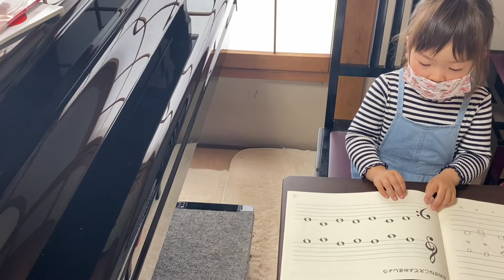音符が読めたよ♪ 年中さん Rinaメソッド Rina音楽教室 秦野市ピアノ教室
子どもの夢中をつくる！
2歳児からの音楽＆知育レッスンで
親子でがんばる力が育つ🌱

秦野市ピアノ教室
Rina音楽教室です🎵

年中さん
音符が読めたよ♪

Rinaメソッドで
レッスン中の
みわちゃん・年中

・ト音記号のドレミ
・ヘ音記号のドシラ

スラスラ読めるようになりました😊

みわちゃん
音符読みも
リズムトレーニングも
一生懸命取り組んでいます♡

Rinaメソッドでは
ピアノを弾く前の
プレピアノレッスンで

音符もリズムも
しっかり理解します♪

ピアノを楽しく弾くための
準備を整えていきますよ🎵

Rina音楽教室では
幼児さんは全員Rinaメソッドで
ピアノを弾く前に必要なこと
音楽（音符やリズム、うた）
知育（ひらがな・かず・空間認識・巧緻性）
をスモールステップで楽しく学んでいくとともに、ご挨拶や準備、お片付けなど生活に必要なことも、自然と身につけていきます。🎵

ピアノコースに移行した初日に

初めて見た楽譜を
自分の力で読んで
楽しく正しく弾ける

をどんなお子さんにも
実現させることを目標にしています🎹

幼児さんが夢中になり
がんばりたくなるレッスンを
まずは体験してみませんか？😊

🎵Rinaメソッドレッスン動画

rina_musicschool